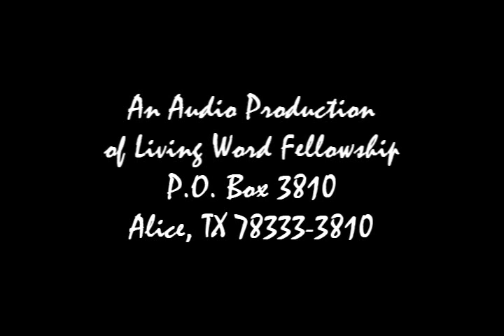'Abiding in Jesus' John 15- John 16:4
Before he was arrested, tried, and crucified, Jesus told his disciples that he was the True Vine and they were the branches. In this passage from John 15, we learn that all who believe in Jesus are to be fruit-bearers. The trouble is that we wonder how we are to do that. In fact, often we think that we are the ones who must determine what the fruit we are to bear is and then produce that fruit ourselves.

This is absolutely erroneous. Branches of fruit trees don't concern themselves with what fruit they are to bear. They naturally bear the fruit of the tree to which they are joined. The same is true with us. As we REMAIN in Jesus, the True Vine, we WILL BEAR the fruit we are to bear automatically. Our fruit-bearing ability is totally dependent upon our adiding in the Vine. Isn't this easy? No more straining to bear fruit.

It would seem to be an easy thing now for us to bear fruit, and it is, except for the fact that we will face opposition as we go about our lives bearing fruit for our Lord. Jesus tells his disciples then and us now, that the world will hate us because the world doesn't know Jesus or his Father.

Opposition to Jesus is growing throughout the world. Opposition to Jews is growing through the world. We need to remember that Jesus warned us of this. He also told us: "In this world you will have trouble, but take heart, I have overcome the world."